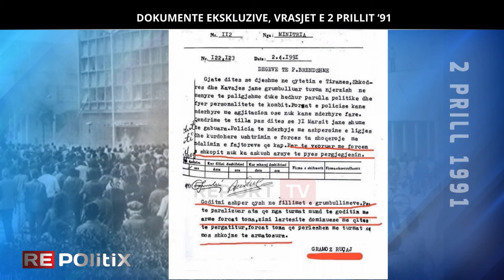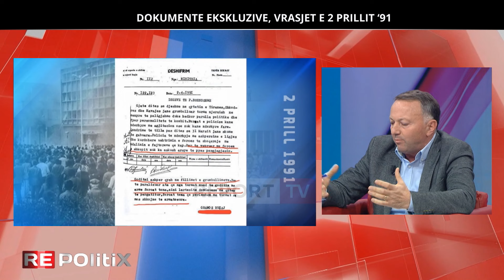Nga komunizmi ne pluri-partizëm, Dervishi: Gramoz Ruçi ka çuar urdhër që…